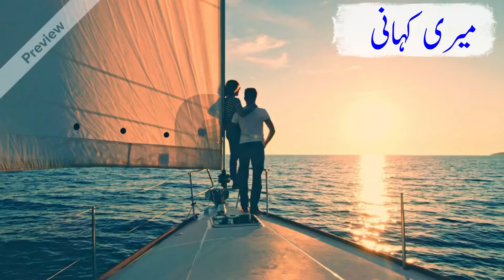میری کہانیMy story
My Soul,
A reflective thinking,
Producer,
Muhammad Yusuf